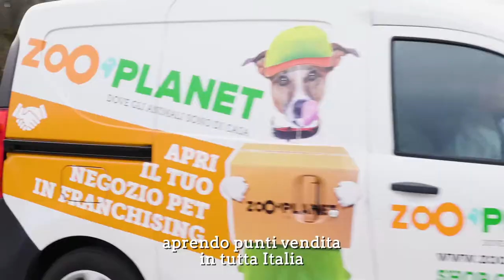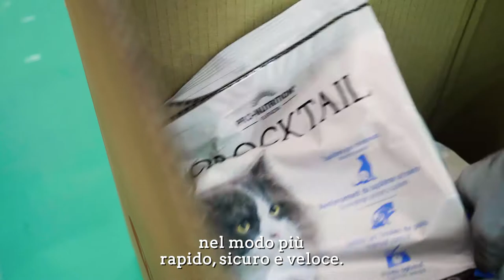Zooplanet, scopri il programma Franchising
Zooplanet nasce nel 1996 dalla passione della famiglia Vanzetto per il mondo degli animali, che con Tecnozoo erano attivi dal 1984 in campo zootecnico.
Più di 30 negozi in tutta Italia, un team pronto ad affrontare tutte le esigenze pet.